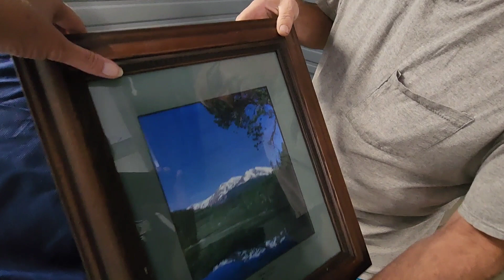WE HIT THE LOTTERY. I BOUGHT AN ABANDONED STORAGE UNIT.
WE WON A UNIT ONLINE FOR $10. CAN WE FIND GREAT TREASURES FOR THE MONEY? WATCH TO THE END TO SEE.

IF YOU WOULD LIKE TO SEND SOME LOVE:

915 HOWELL STREET
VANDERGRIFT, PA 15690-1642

VANDYTREASUREHUNTERS